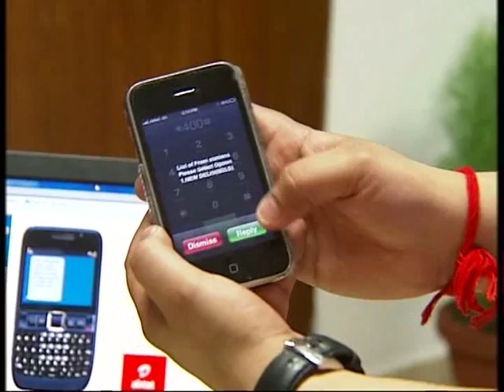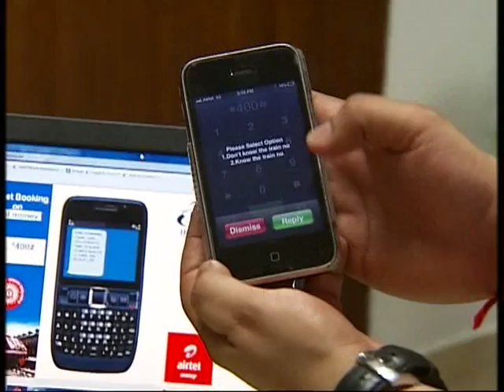News Night: Indian rail launches SMS reservation service- HINDI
Indian railways has launched SMS-based ticketing with two dedicated numbers - 139 and 5676714 - for the service.
Launching the service,  Railway Minister Mallikarjun Kharge said, ' In order to give improved customer service and empower the common man who does not have access to internet and cannot afford to buy smart phones, we are today launching SMS ticket booking service'.